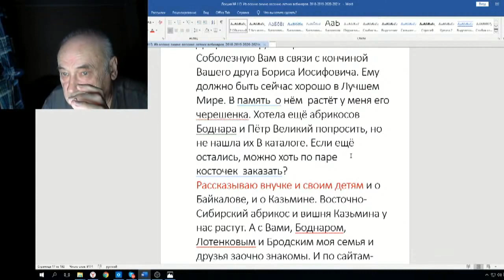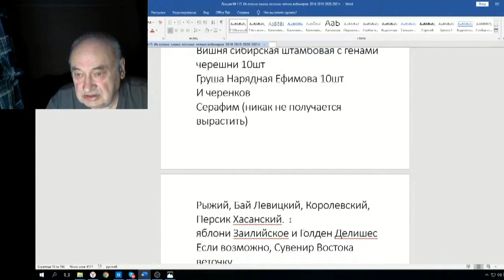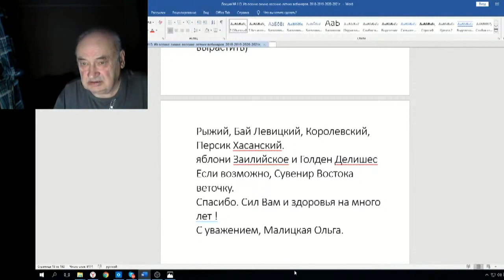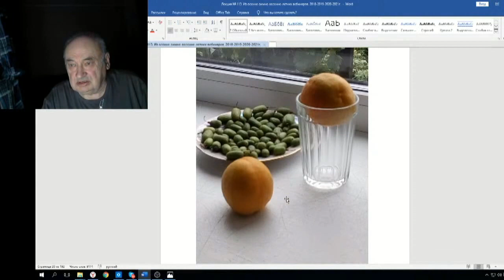Железов Валерий Вебинар 113 ч 2 Письмо Ольги Малицкой